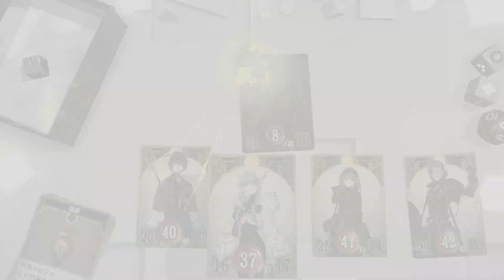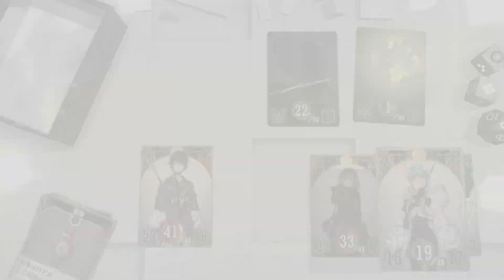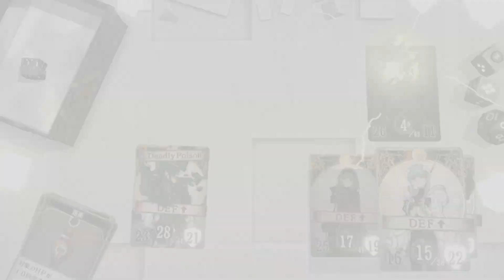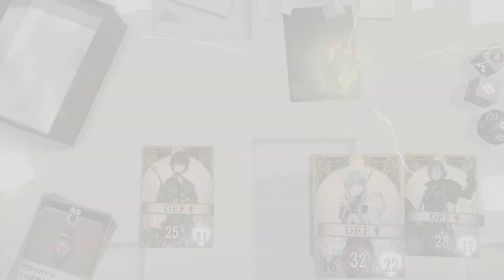【できそこないの巫女】終わりの村の物語～悩みの国 第四章 ストーリー攻略プレイ【Voice of Cards The Forsaken Maiden】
「ニーア」や「ドラッグ オン ドラグーン」のヨコオタロウ氏が手掛ける、テーブルトークRPGをモチーフに全てをカードで表現した新作RPG「Voice of Cards できそこないの巫女」のストーリー第四章「終わりの村の物語」を攻略するプレイ動画です（PS5でプレイ、1080p/60fps）

※DLCでコマなどを『ニーア オートマタ』のデザインに変更しています。

■ストーリーイベント
第四章「終わりの村の物語」
心の世界へ
クイーナ＆ブライト加入
悩みの国へ
ルビア＆グラジオ登場
ボス戦「影」

◆スタッフ
ヨコオタロウ：クリエイティブディレクター
斎藤陽介：エグゼクティブ・プロデューサー
岡部啓一：ミュージックディレクター
藤坂公彦：キャラクターデザイナー
速水奨　：ゲームマスター

タイトル　　：Voice of Cards できそこないの巫女（ヴォイス オブ カード The Forsaken Maiden）
発売日　　　：2022年2月17日（木）
ジャンル　　：RPG
希望小売価格：3,520円(税込)、本編＋DLCセット 4,356円(税込)
対応機種　　：Nintendo Switch / PlayStatio®4 / STEAM
CERO　　  　：B